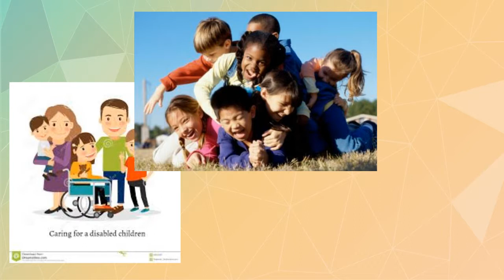Parenting Through Puberty Blog Post #2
Format and Topics